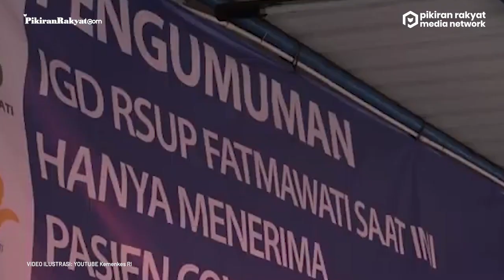Kasus Positif Turun, Satgas Covid-19 Fokus Perbaiki Angka Kematian, Wiku: Tidak Bisa Ditoleransi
Juru Bicara Satgas Penanganan Covid-19, Prof. Wiku Adisasmito menuturkan, jika dilihat pada 7 hari ke belakang, secara nasional kasus positif mengalami penurunan.
Tercatat kasus positif semula 56.757 pada 15 Juli menjadi 33.772 pada 21 Juli, atau turun sebesar 40 persen, begitu juga dengan angka kesembuhan selama 7 hari terakhir menunjukkan adanya peningkatan, yaitu sebesar lebih dari 70 persen.
Wiku menegaskan, hal lainnya yang perlu menjadi fokus adalah kematian. Angka kematian yang cenderung mengalami peningkatan selama 7 hari terakhir ini patut dijadikan refleksi bersama.
Nurul Khadijah/PRMN
Vid. Editor: Dwi Cahya/PRMN